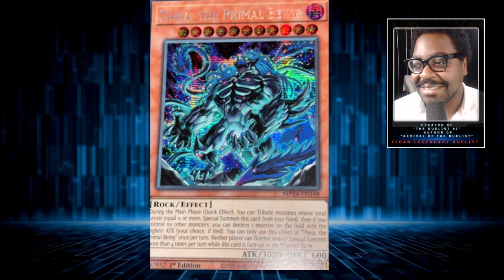WOW, TCG Exclusive, Theia The Primal Being is DISGUSTING!!!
Theia The Primal Being, is  CRACKED

Duelists, explore the rich history of the Yu-Gi-Oh! Trading Card Game and Learn the art of competitive Yu-Gi-Oh.